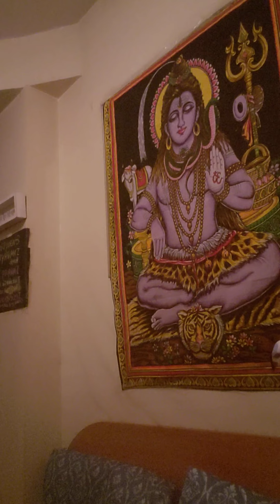THE EGYPTIAN MYTHS A GUIDE TO THE ANCIENT GODS AND LEGENDS, BY GARY J SHAW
THE TRIALS OF THE DUAT
ENTERING THE DUAT
MAGIC IN THE DUAT
HOW TO FIND YOUR WAY
WHAT TO EAT AND DRINK
PLACES OF INTERST
MOUNDS
CAVERNS

PLEASE BE ADVISED THAT I DO NOT IMPOSE ANY OF MY TRUTH ONTO ANY OF MY VIEWERS. PLEASE USE YOUR OWN DECERNMENT WHEN YOU WATCH MY VIDEOS. I AM ON MY OWN SPIRITUAL JOURNEY AND I ONLY SHARE INFORMATION THAT I AM GUIDED BY MY FATHER RA, AND MY SPIRITUAL TEAM

PLEASE BE MINDFUL THAT MY PHONE INSTAGRAM YOUTUBE EMAIL AND FACEBOOK HAS BEEN HACKED AND I HAVE SCAMMERS POSTING AS ME AND SOLICITING SERVICES WITH MY PROFILE PICTURE

I HAVE NEVER DONE ANY PERSONAL READINGS FOR ANYONE AND I AM NOT DOING ANY PERSONAL READINGS AT THIS TIME